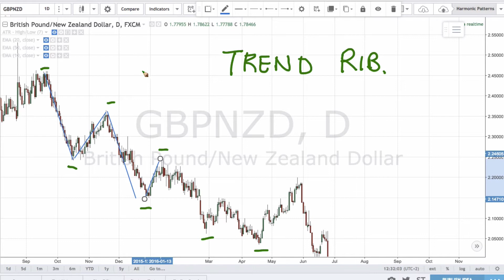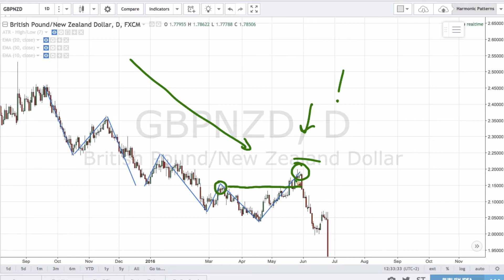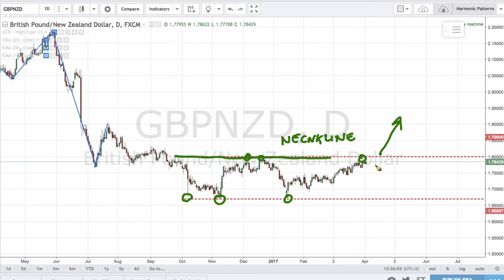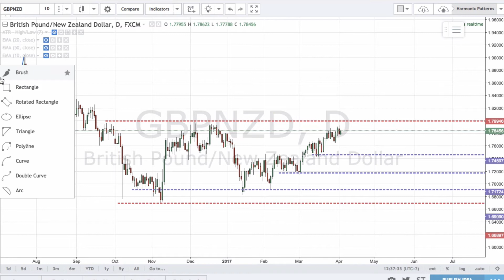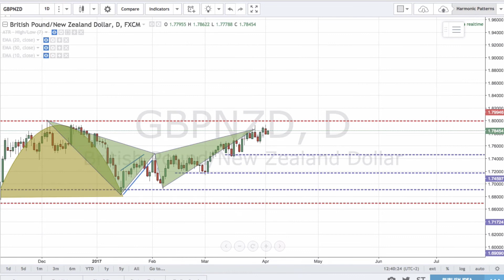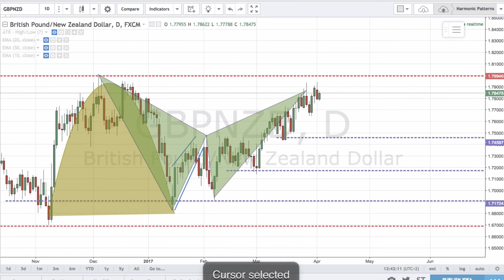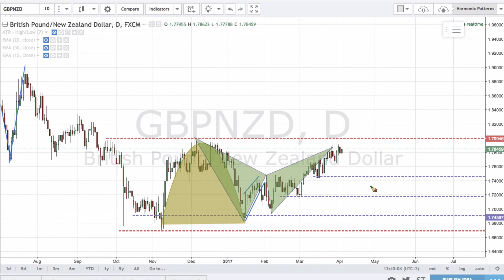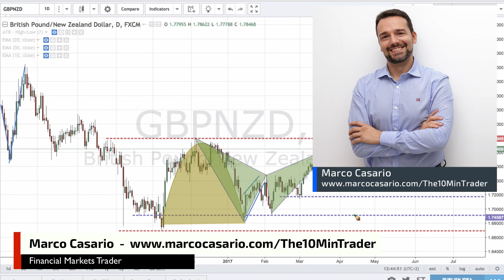Scegliere la Strategia giusta a seconda del tipo di mercato: Trend, Laterale, Non-Strutturato